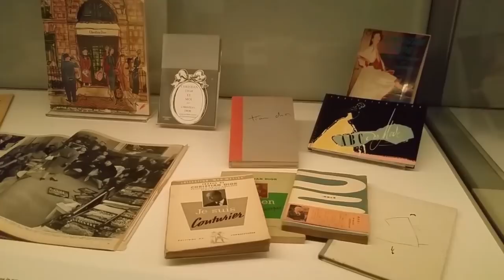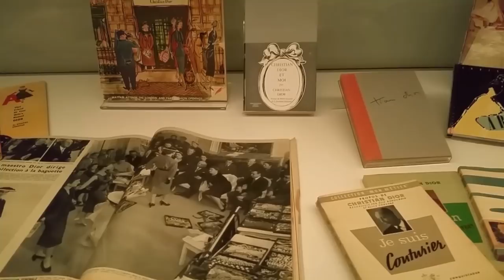70 Years of Christian Dior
Segment – Fashion

From 1947 to 1957, in just 10 short years before his untimely death, at age 41, fashion designer, CHRISTIAN DIOR revitalized and revolutionized the fashion industry with his NEW LOOK that brought femininity back in vogue and forever changed the way women viewed fashion and themselves. This had never been done before, nor has it been done since! DIOR’S sophisticated yet simple suits and dresses gave women shape and style in fabrics, sequins, ribbons, lace and colours that emphasized their figures, shoulders, hips, waists, legs and busts – making them feel confident, classic, sexy, vibrant and simply beautiful. In this very special Janette’s I’m Every Woman! TV episode, Janette takes you to THE ROYAL ONTARIO MUSEUM for an inside tour of the famous designer’s fashions, jewelry, shoes, purses, accessories and perfumes originally created for royalty, celebs and socialites, then sold and duplicated by clothing manufacture’s and retailers in every fashion capital around the world, for the masses to be able to afford.  This spectacular collection, presented by HOLT RENFREW (the first store to carry CHRISTAIN DIOR in Canada), consists of once owned and worn garments provided by Toronto’s very own fashionistas, ends on Sunday, April 8th.  If you love fashion as much as Janette does, go see it while you still can!